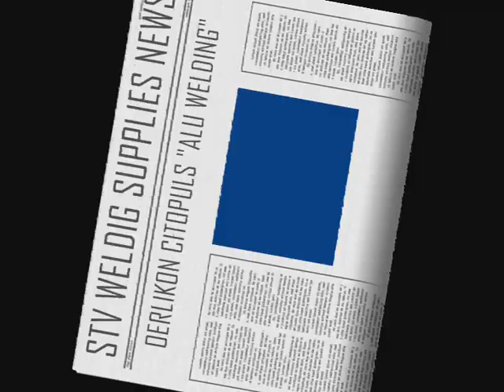OERLIKON CITOPULS "ALU WELDING" (weldingsupplies.nl)